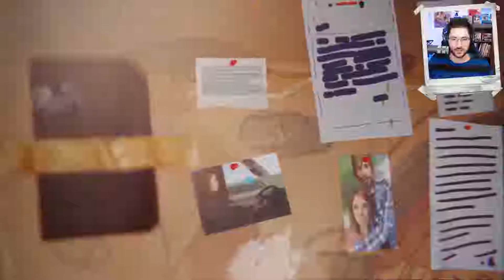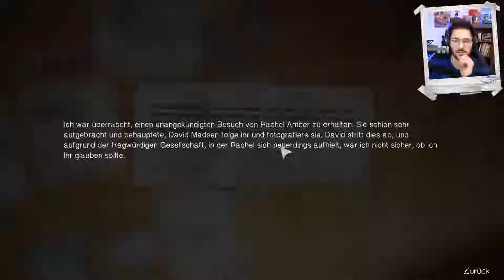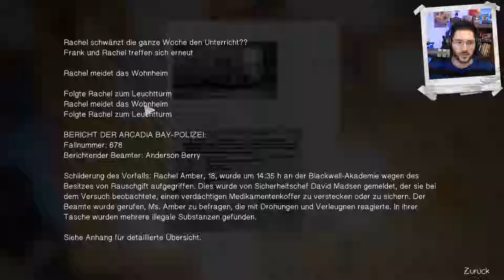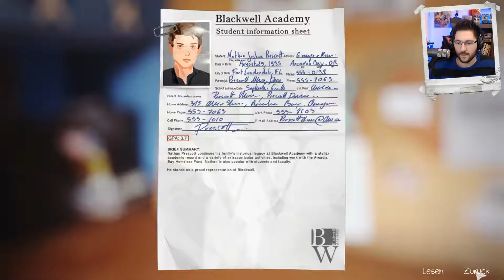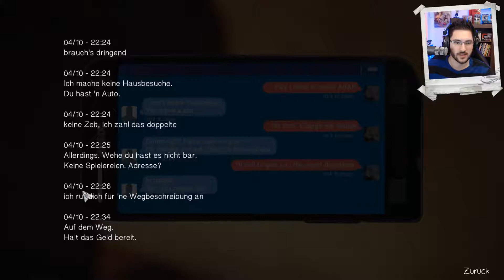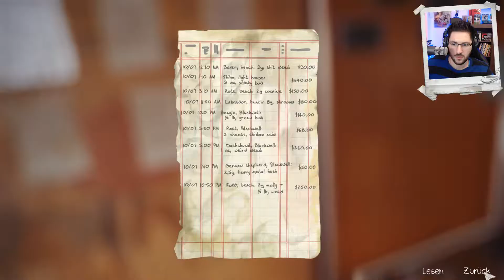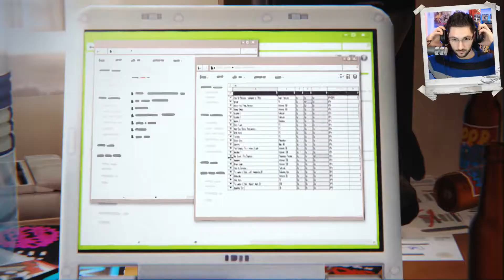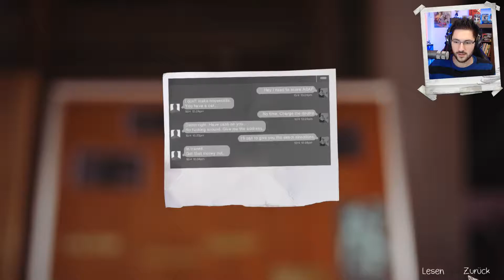Hinweise kombinieren📷Life is Strange #28 [Episode 4]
Willkommen zum ersten interaktiven Storygame hier auf meinem Kanal! In Life is Strange dreht sich alles darum, Entscheidungen zu treffen die Auswirkungen auf die Zukunft haben...nach dem sogenannten "Butterfly Effekt" kann der Flügelschlag eines Schmetterlings auf der anderen Seite des Globus einen Wirbelsturm hervorrufen. Seht in meinem Storydurchlauf welche Auswirkungen vermeintlich falsche oder richtige Entscheidungen haben können. Wie wird das ganze enden? Außerdem habe Ich vor alle versteckten Fotos zu schießen, also wenn Ihr auf der Suche nach fehlenden Bildern seit werdet Ihr sie mit großer Wahrscheinlichkeit hier in meinem Let's Play finden! Viel Spaß beim mitfiebern, Ich bin gespannt wohin die Reise geht...

[Life is Strange~100%~1080p@60fps~PC~Let's Play~deutsch~kommentiert~interaktives Storygame]

Vielen Dank an temariileiin die mir Life is Strange in der Hoffnung das Ich es let's playe geschenkt hat...offensichtlich mit Erfolg :'D

& ganz wichtig: Bitte keine SPOILER! Ich weiß, das Game ist schon ein wenig älter, aber spoilert bitte nicht in den Kommentaren, Danke!

*Wenn Ihr mich in irgendeiner Form unterstützen wollt, dann könnt Ihr mir entweder während meiner Livestreams spenden oder aber - wenn Ihr sowieso auf Amazon etwas kaufen wollt - dies über meinen Link tun.
Ihr müsst dann nicht mehr zahlen, nein Amazon verdient nur etwas weniger daran und Ich bekomme ein paar Cent davon ab. So kann Ich mit diesen Einnahmen zum Beispiel in neues Equipment oder Material für den Youtube Channel investieren :)